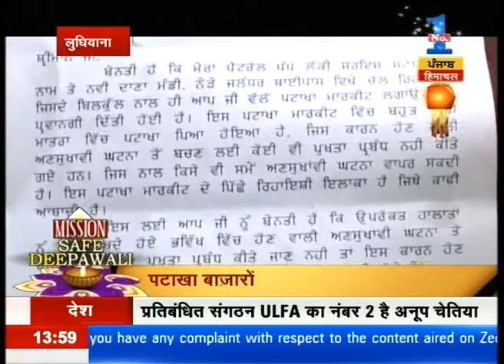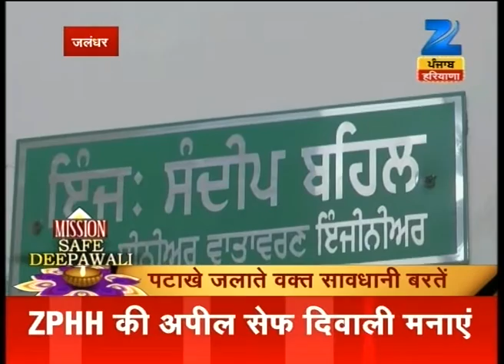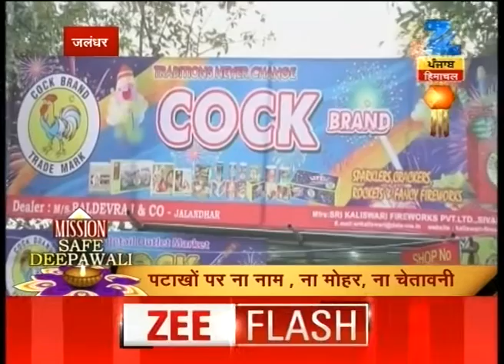Mission Safe Deepawali: How to celebrate an eco-friendly Diwali!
Every year, along with the Diwali festivities comes green pledges. The focus seems to be on replacing the noisy celebrations with lights, colour and nature. Women working in Allahabad Research Center created eco-friendly candles this Diwali. Pranab Mukherjee, who greeted people on the eve of the festival also urged to celebrate "in a pollution free manner".